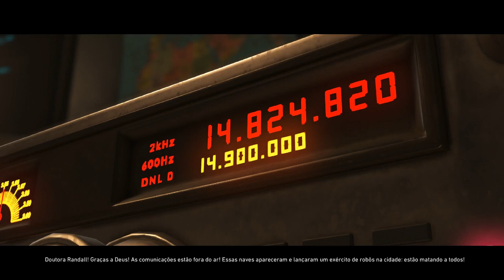INJUSTICE 2 - MODO HISTORIA EPISODIO 4- DUBLADO EM PT BR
ORIGIN: THI_SNAKE
STEAM: THITHIPANCADAO1

Nossa Fanpage!!!